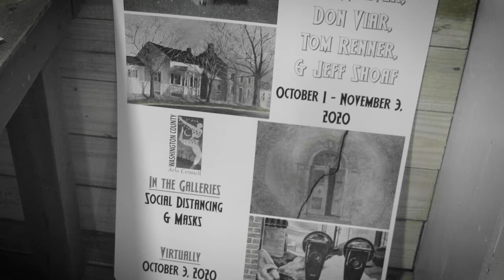E. Lee Weaver Memorial Table, Amazing Tablescapes 2022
The 2022 Amazing Tablescapes! is dedicated to the memory of E. Lee Weaver (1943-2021), artist, educator, and devoted friend of the arts community including the Washington County Museum of Fine Arts.  “E. Lee Weaver Memorial Table” by Don Viar.